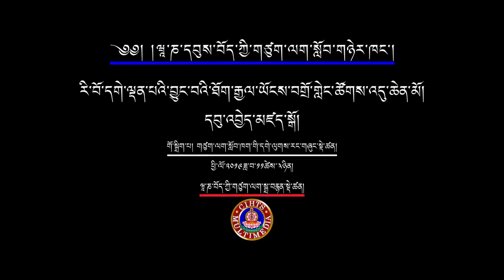ཪི་བོ་དགེ་ལྡན་པའི་བྱུང་བའི་ཐོག་རྒྱལ་ཡོངས་བགྲོ་གླེང་ཚོགས་འདུ་ཆེན་མོ། དབུ་འབྱེད་མཛད་སྒོ།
ཕྱི་ལོ་༢༠༡༩ཟླབ་༡༡ཚེས་༣ཉིན།
རེ་བོ་དགེ་ལྡན་པའི་བྱུང་བའི་ཐོག་རྒྱལཡོངས་བགྲོ་གླེང་ཚོགས་འདུ་ཆེན་མོ། དབུ་འབྱེད་མཛདསྒོ།
དབུས་བོད་ཀྱི་ཆེས་མཐོའི་གཙུག་ལག་སློབ་གཉེར་ཁང་གི་ཞི་འཚོ་དཔེ་མཛོད་ཁང་གི་སྒྲ་བརྙན་དང་གྲངས་འཛིན་སྡེ་ཚན་ནས་འགྲེམ་སྤེལ་ཞུས།